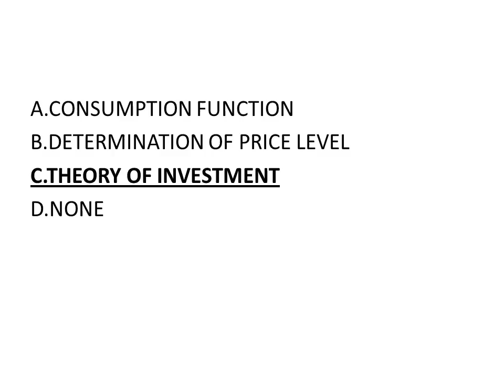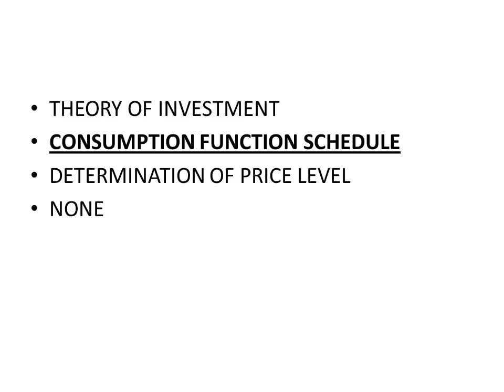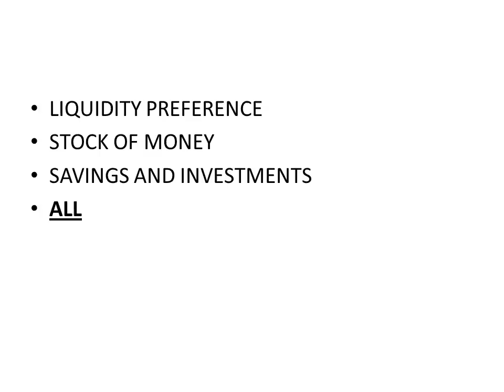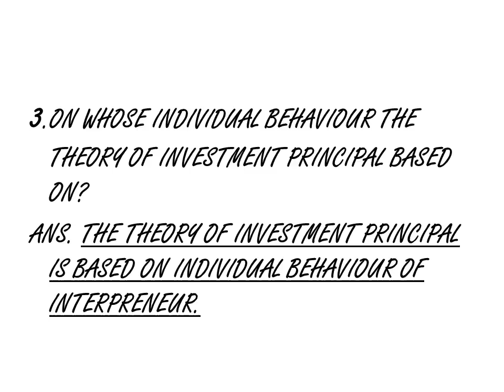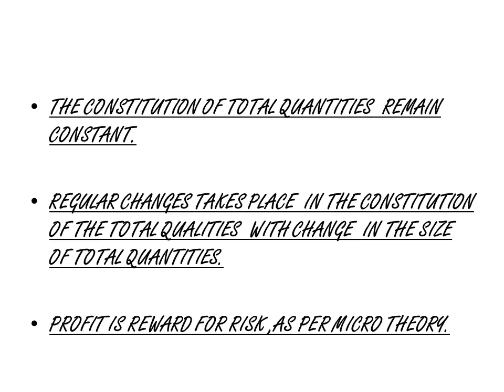0162 MICRO AND MACRO ECONOMICS